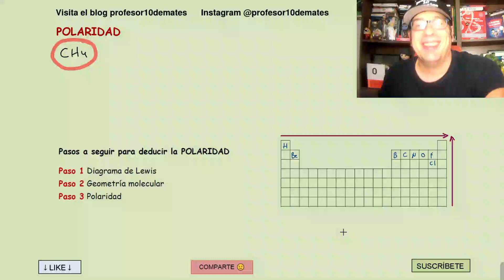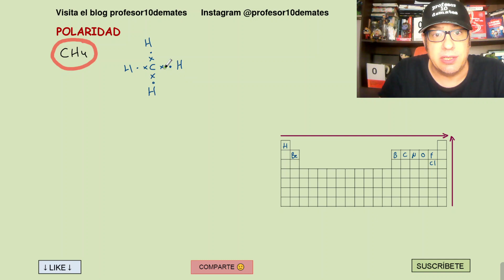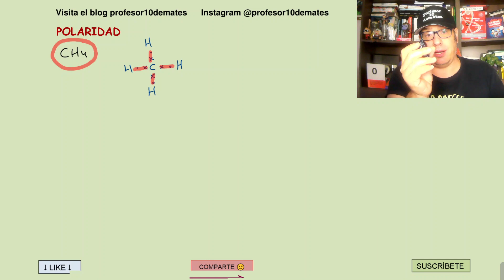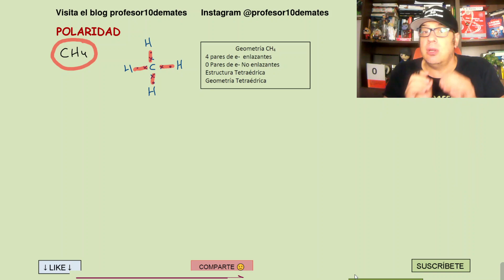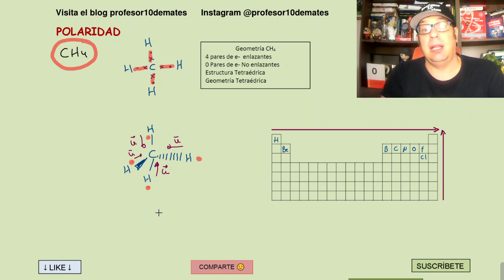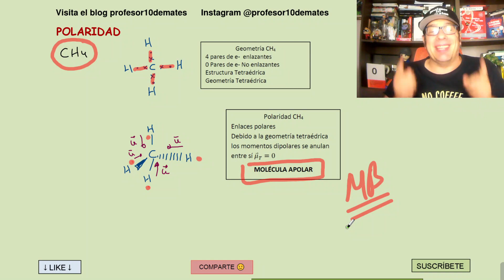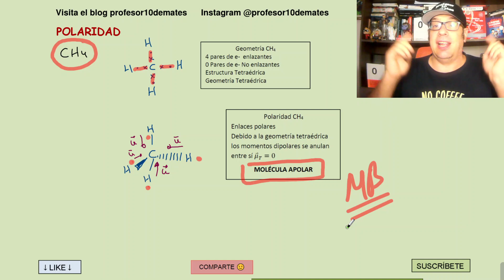Polaridad CH4 Metano Geometría molecular Química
Cómo calcular la polaridad del metano CH4 , molécula polar a apolar
Química 2 bachillerato universidad
VÍDEO SÚPER RESUMEN DE POLARIDAD
CH4
Geometría CH4
4 pares de e-  enlazantes
0 Pares de e- No enlazantes
Estructura Tetraédrica
Geometría Tetraédrica

Polaridad CH4
Enlaces polares
Enlaces polares
Debido a la geometría tetraédrica los momentos dipolares se anulan entre sí , luego el momento dipolar total será cero
 MOLÉCULA APOLAR